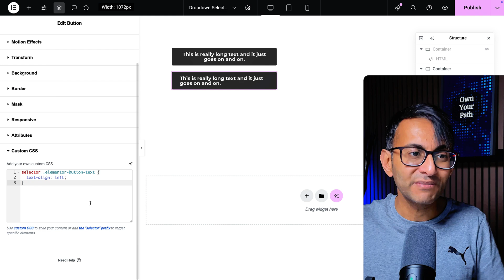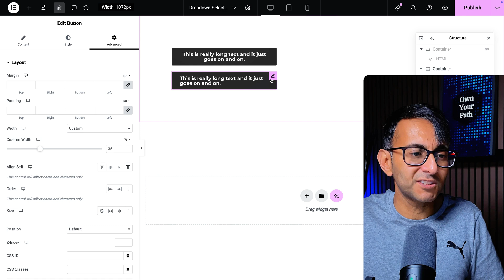Align Button Text - CSS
Code:
selector .elementor-button-text {
  text-align: left;